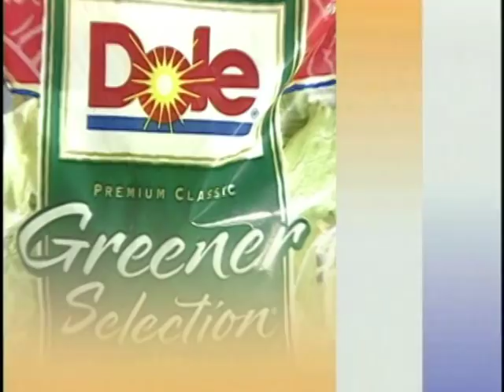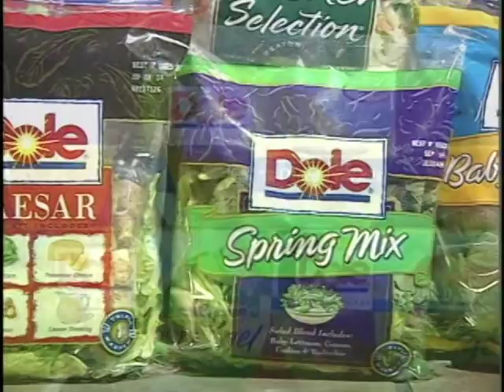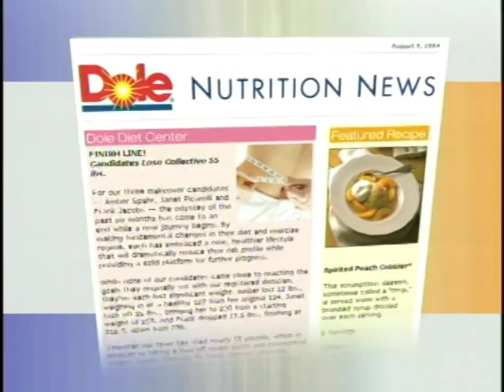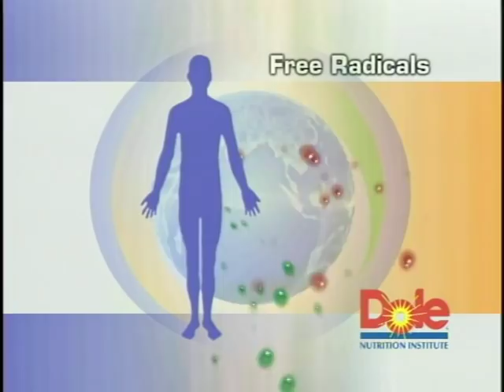Promoting Healthy Living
Learn how Dole Food Company is also taking the lead in nutrition science and education.